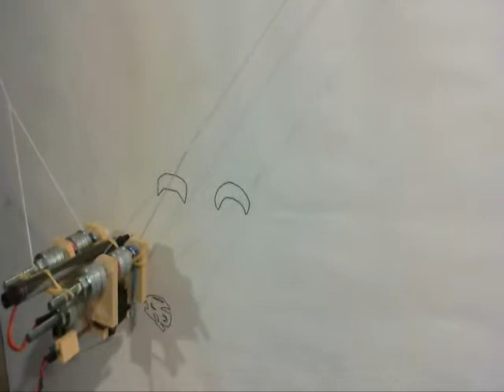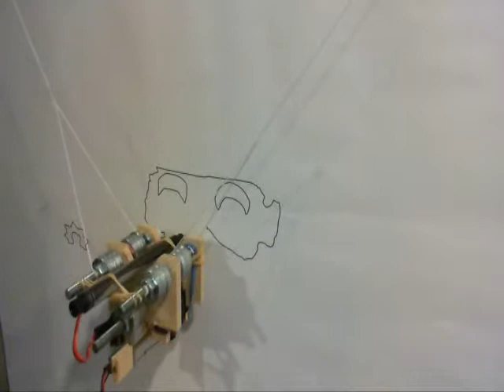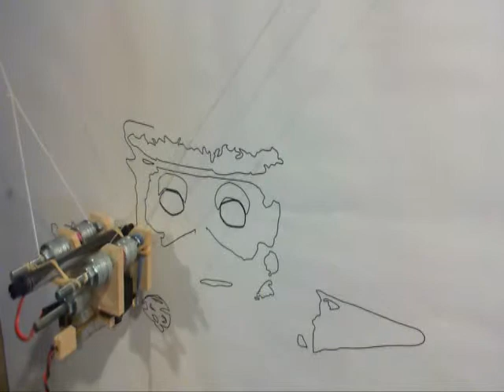Drabot Draws.wmv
Time lapse of my drawbot drawing a vectorized bit map.  I did all the image manipulation in Inkscape. The original bit map came from robotgrrl.com